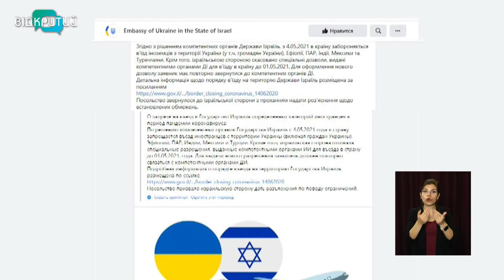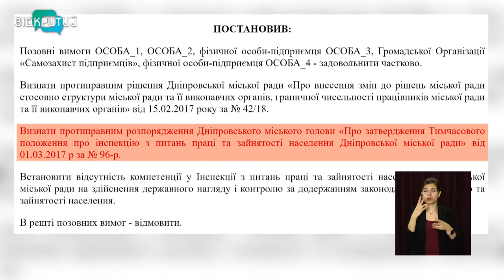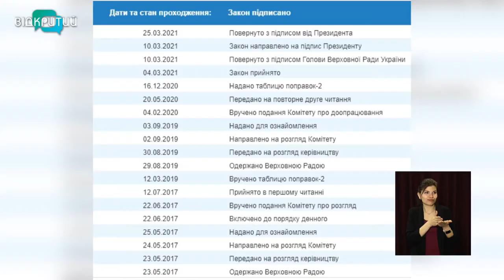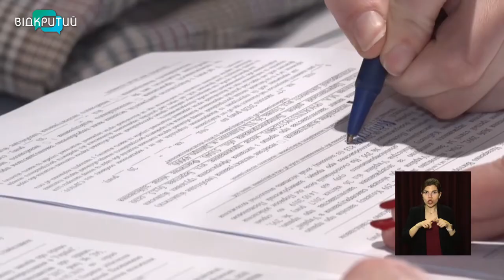Новини OPEN NEWS від 6 травня 2021 року 13:15